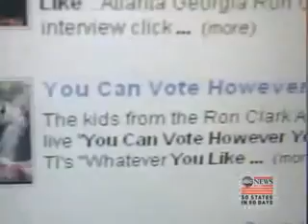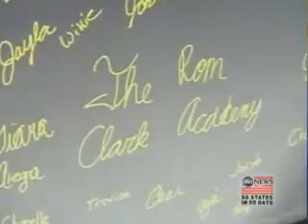The Ron Clark Academy - ABC World News with Charles Gibson